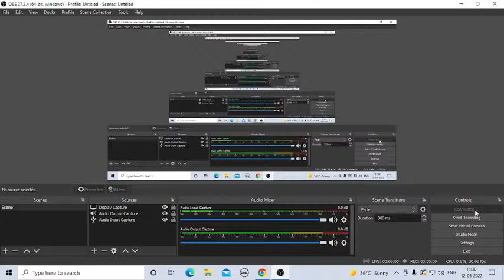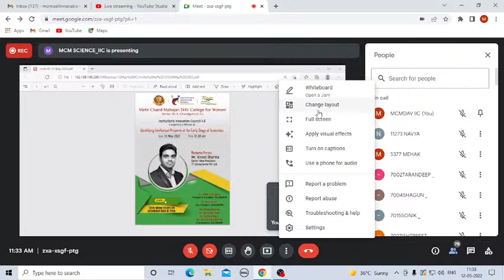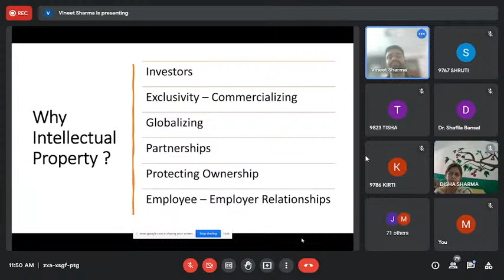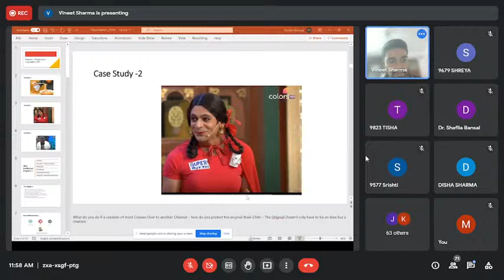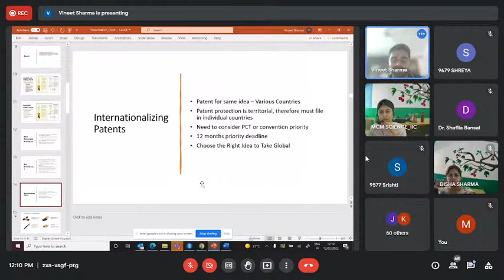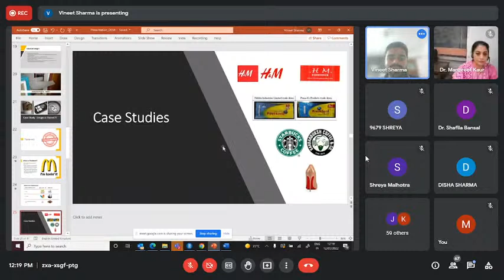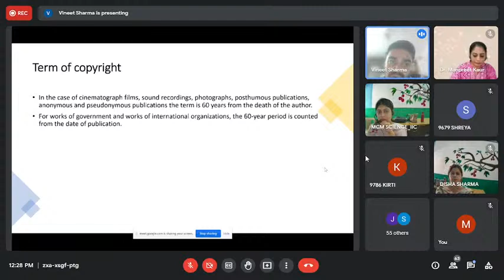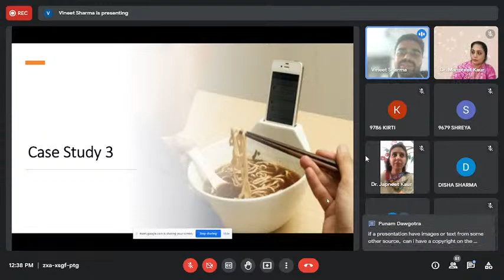MCMDAV IIC4.0organizes Webinar on Identifying Intellectual Property at the Early Stage of Innovation